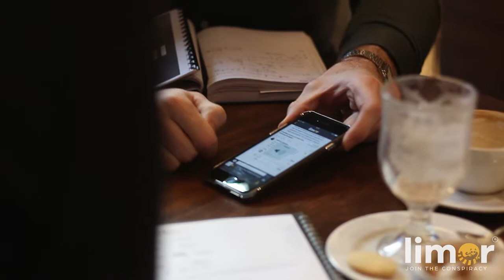The social aspect to Limor casts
One of Limor's best and unique features is the ability to speak with your favourite content creators via voice comments. Here is a little insight from CEO Shane Monahan about how you can reach out to people and interact on Limor

Limor is the next evolution of social media into voice and the next evolution of podcasting.